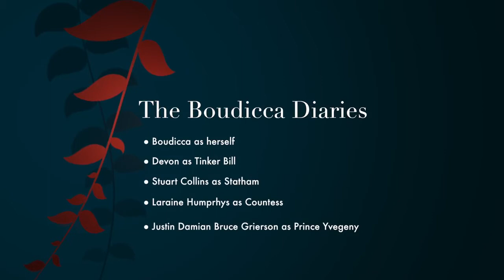After the Ball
Boudicca and the Countess relax after the Prince's ball and are visited by a special someone.
Who does the shoe belong to? Who is this random guy named Tinker Bill that wants to charge millions to work on the house?